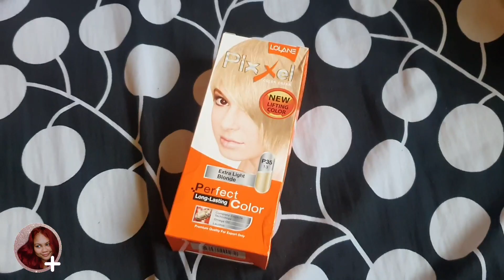No Bleach Hair Transformation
This video shows how I colored my brown hair to plum color without bleaching.